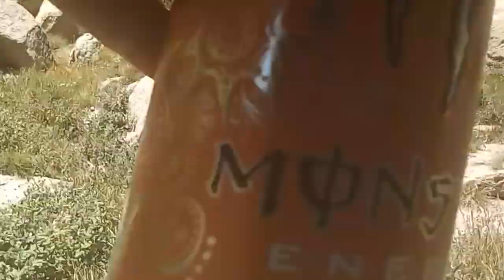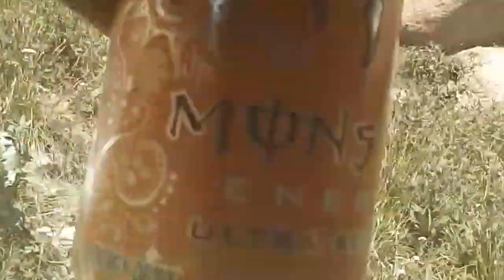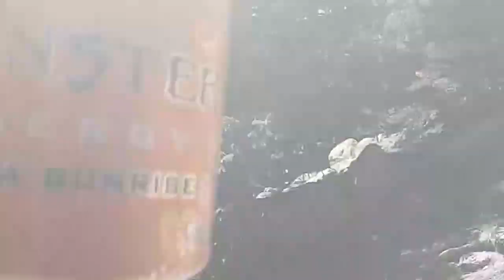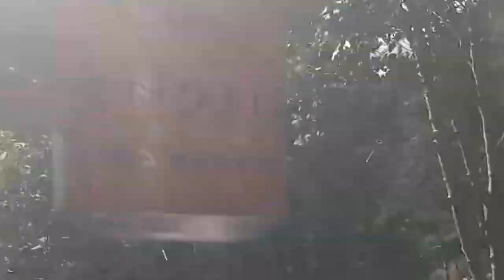Descent from Pike's Peak Pt. 4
I have done the ascent 3 times in the past 2 years, at time of filming, but using motorized assistance to return to base. This time, I took the COG Railway to go up and then descended under my own power.